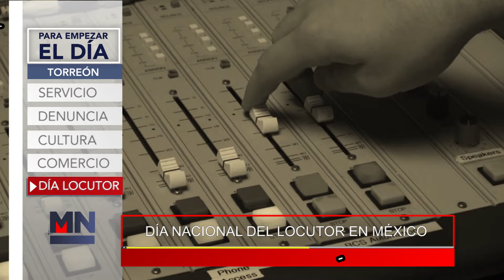Para Empezar el Día Torreón 14 de septiembre de 2022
→ Usuarios de transporte público reciben malos tratos por parte de los operadores.